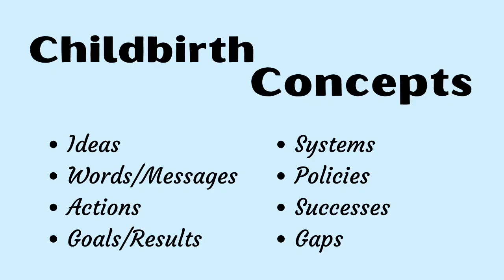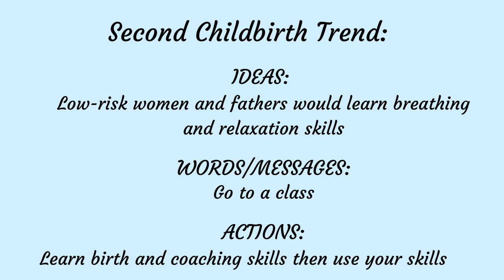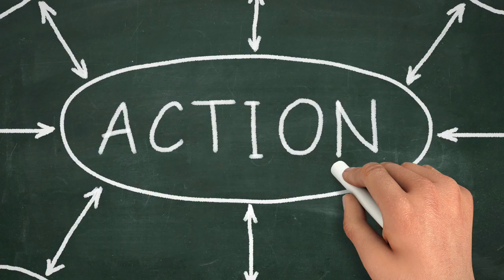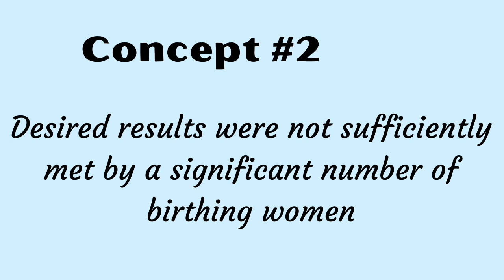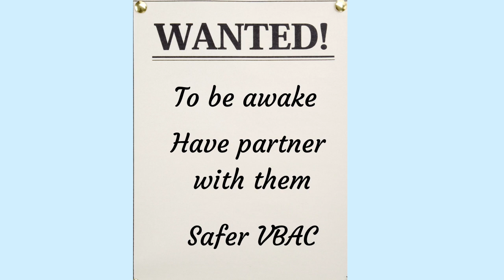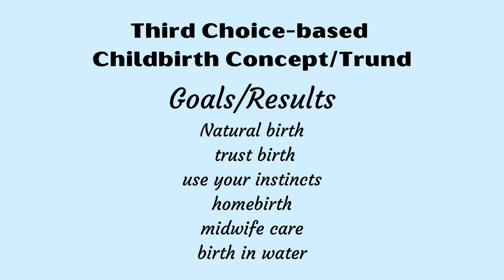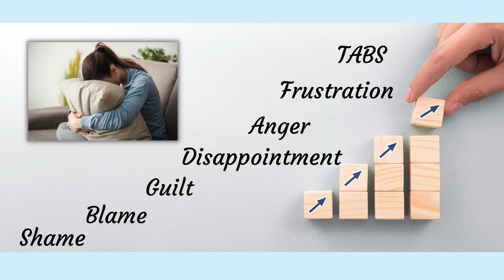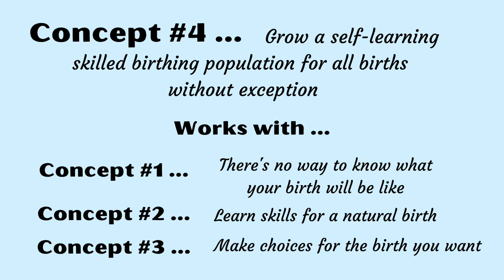1980s - the Present ... Childbirth Concept #3 ... Choice-based Childbirth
Childbirth Concept #2 (Skills-based Childbirth Concept) was thrown out by Natural Birth advocates. Famous authors reinforced the message: 'Cows and cats aren't taught to birth, so women don't need to be taught'. Those of us who gave birth during the Skills-based Childbirth Concept were astounded. Why didn't skills and choices get linked back then?

And it was worse. Fathers who had learned birth-coaching skills were now demoted to 'support' birthing women but don't coach. Why was that happening?

Birth shifted from an activity each pregnant woman must do to something we can plan because somehow women know what kind of birth they want. They should write a Birth Plan and expect their birth providers to give them the birth they want.

This shift has led to a huge rise in shame, blame, guilt, disappointment, anger, frustration, and trauma after birth.

None of this had to happen. 100% of pregnant women are going to give birth. Each woman is doing the activity of birthing her baby. Birth is an activity. Every activity is best done with a great set of skills. We cannot 'plan' our birth because there is no way to know what our birth will be like.

For sure, some women plan and their birth unfold as she wants. For the vast majority of us, birth unfolds in mysterious ways. However, as it unfolds, we can use birth and coaching skills.

Now is the time for change. Spread The Concept ... 'You're pregnant, learn skills, use them'

ONLINE CHILDBIRTH COURSES